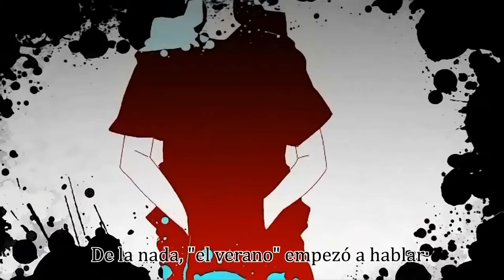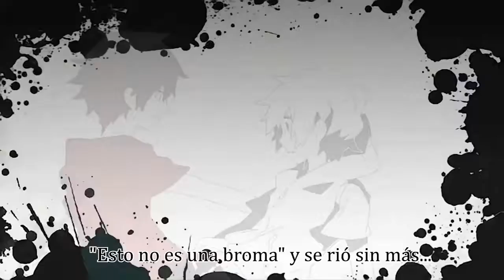(Hatsune Miku) Kagerou Days(Fandub Español )